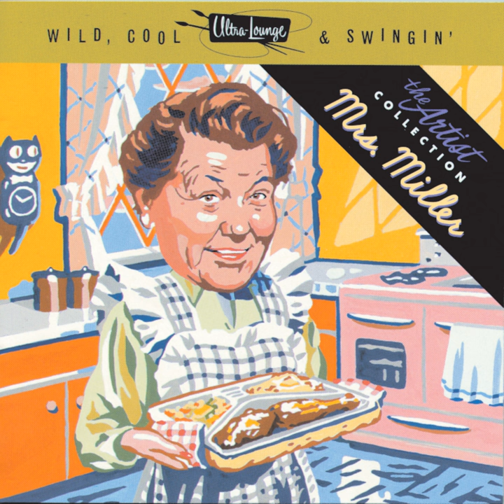Queen Of The House (Remastered)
Queen Of The House (Remastered) · Mrs. Miller

Wild, Cool & Swingin'

Producer, A& R: Brad Benedict
Mastering  Engineer, Studio  Personnel: Robert Norberg
Composer: Mary Taylor
Composer: Roger Miller